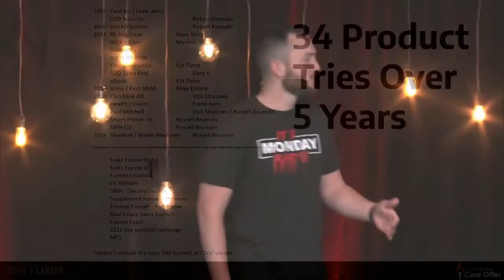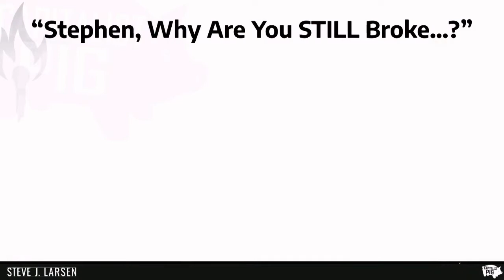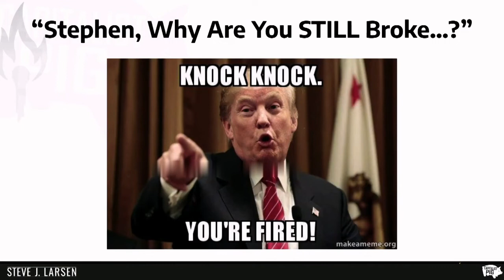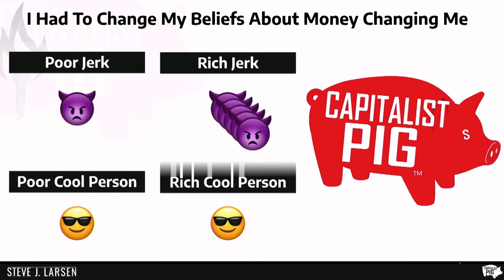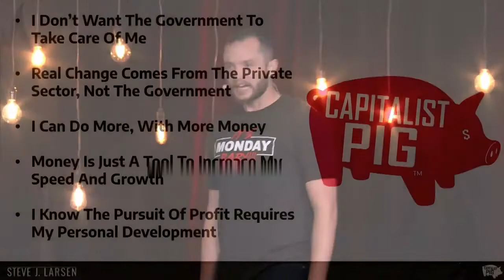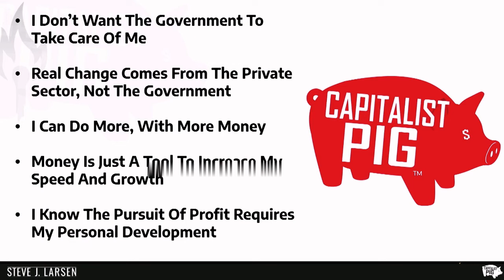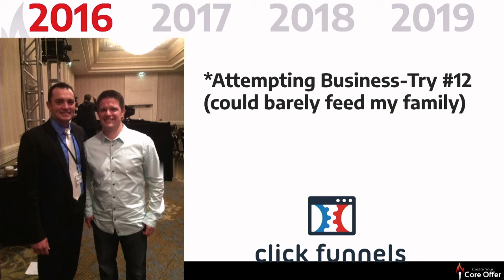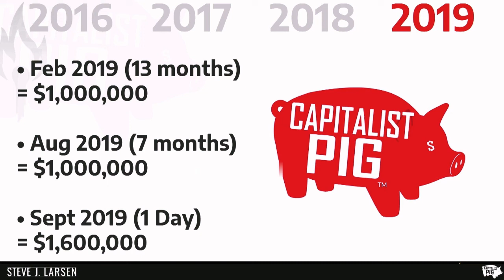Where Did This Model Come From? What is the source of this model?